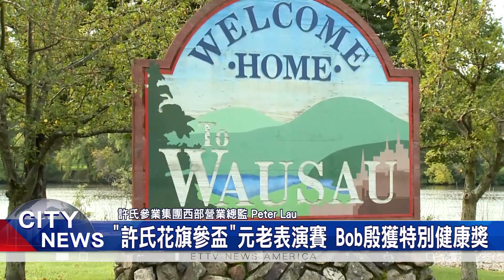全美華人洛杉磯網球邀請賽 許氏參業全力支持/"許氏花旗參盃"元老表演賽 Bob殷獲特別健康獎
第二屆"南加聯盟盃 校友網球團體賽 暨 2022年 全美華人 洛杉磯網球邀請賽"，最近在"許氏參業集團"的 大力贊助下，不只順利完成比賽，也讓"許氏參業集團"，分別拿下 銀獎榮譽 與 特別健康獎，活動更鼓勵華人 積極走到戶外、從事 健康運動。

南加州 中華高校校友會聯盟 網球俱樂部 主辦的 第二屆校友團體賽，由大中華地區 90多所高校的 200名選手，加上分別來自 舊金山、聖地牙哥 與 洛杉磯，多個代表隊與網球俱樂部，共同組成 洛杉磯華人網球邀請賽。

兩大盛會 不只同時舉辦，激烈的競賽後，最終由 南加高校聯盟一隊 和 復旦華師大雲大校友聯隊，分別獲得 金組和銀組冠軍，南加高校聯盟二隊 和 台灣高校校友聯隊，分別獲得 金組和銀組 亞軍，大爾灣華人網球俱樂部隊 和 浙江大學校友隊，分別獲得 金組和銀組季軍。

比賽特別節目，還有 "許氏花旗參盃"元老表演賽，由 全美90歲以上組 網球賽亞軍Bob殷先生 與 年逾70歲的 美國華人網球聯合會會長、前國手 任清瑩教練 一場 聯手展開一場精彩的 高水平球賽，為此，美國許氏參業集團，肯定健康養生的重要性，還特別為 兩位元老，頒發 特別健康獎。

活動不僅帶給華人社區和校友們，精彩的網球賽事，許氏參業集團，更現場提供"元氣飲"，為選手加油打氣，並且鼓勵更多 在美華人，積極向上、健康生活。